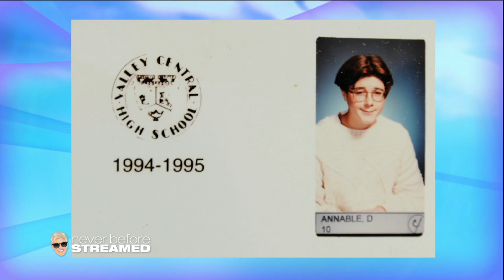Dave Annable’s High School Photo (Season 7)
The Brothers and Sisters star told Ellen about going back to school and his trip to Africa. Plus his mom brought a surprise. [Original air date: September 25, 2009]